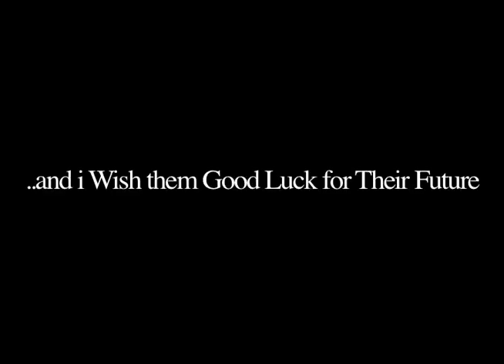PaPa Kehte hain Instrumental Cover (Mouth Organ) By Rajesh Baweja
This Cover Version is Dedicated to all My Children.
Mouth Organ Played by - Rajesh Baweja
Music Arranged by - Honey Singh
Video Edited by - Arkopal Trivedi
Special thanks to - Shri Shri , Guruji , Archit Gupta ,Isha Bhatia, Aakarsh Baweja, Aashreya Baweja, Disha, Blossom and Cupcake boy Mohit Gaur.